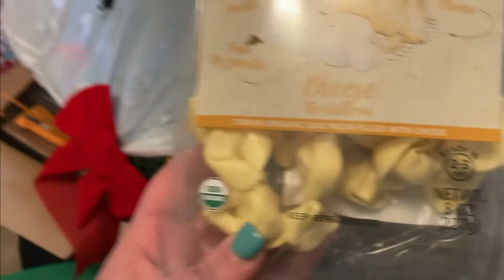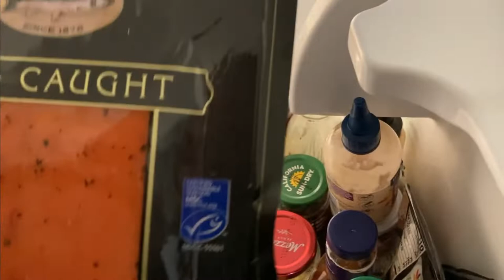weekly vlog - day in the life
I go about my day and bring you with me